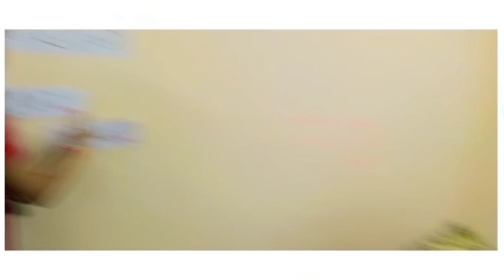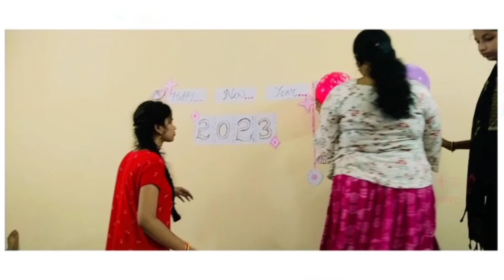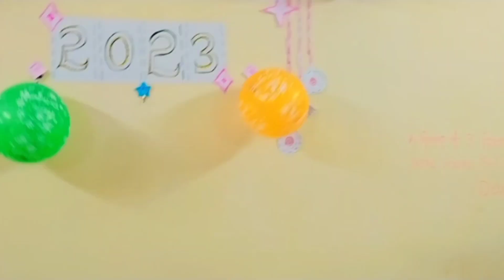new year celebrations at hostel........2023...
hiii guys.
here is my first vlog
hope u all loved 😍😍 it
new year celebrations at hostel